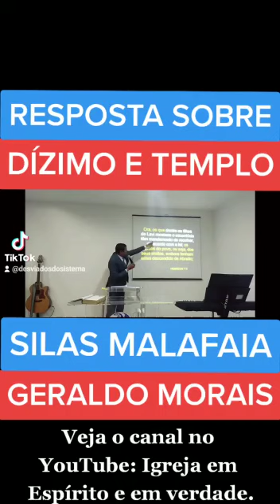TEMPLO CAIU EM 70 Dc